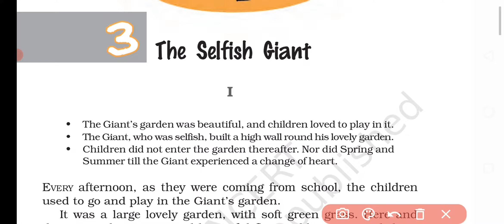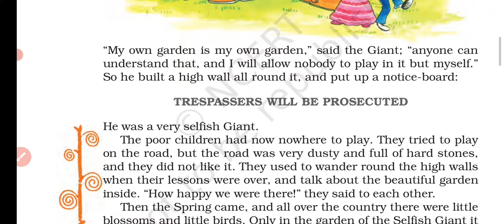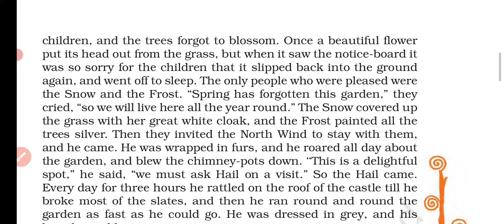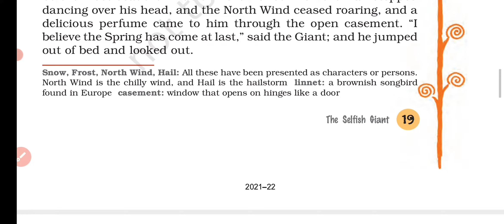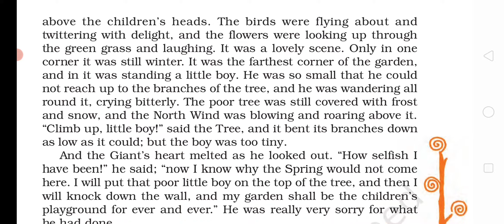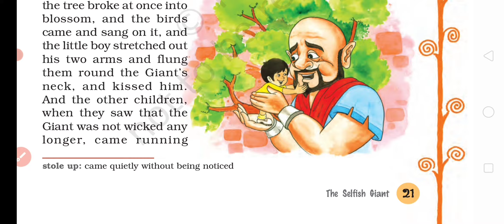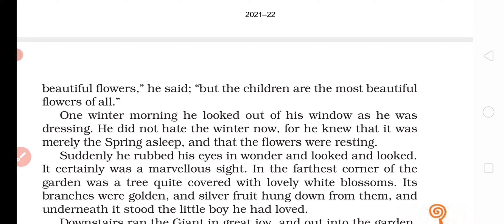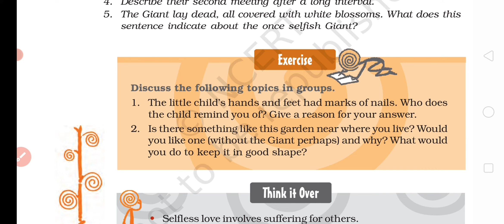Ch 3 . The Selfish Giant Hindi Explanation